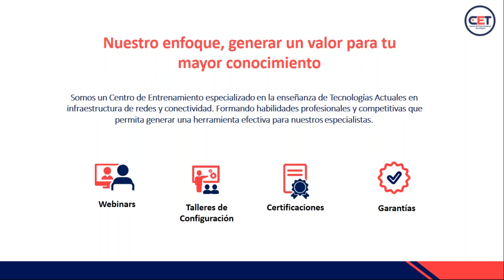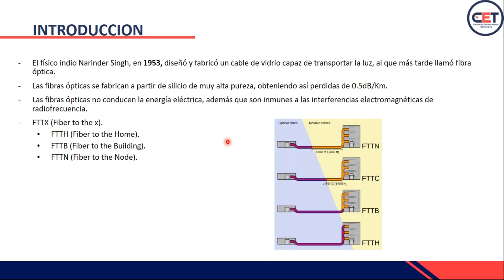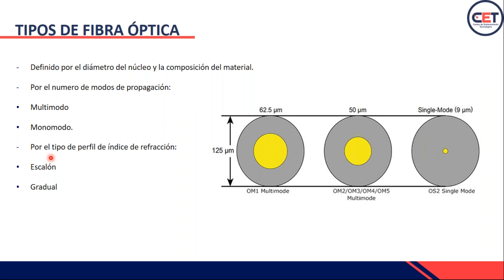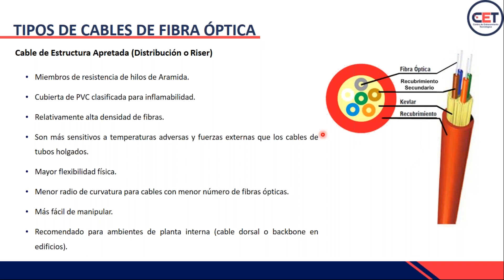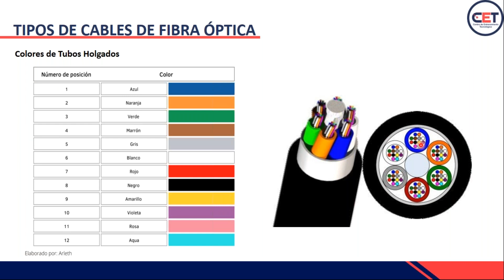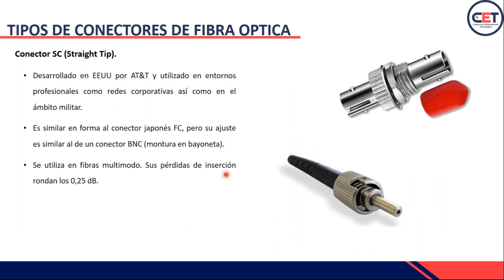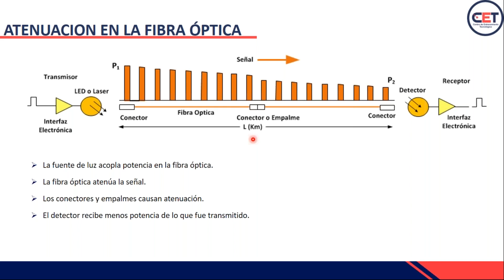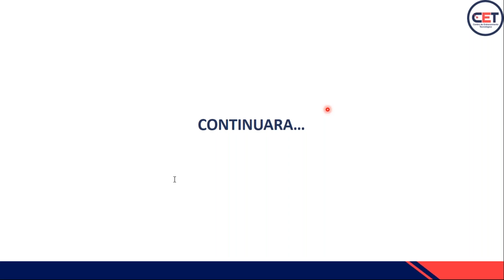WEBINAR Conceptos fundamentales de una red FTTH - 16 Diciembre 2022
La fibra óptica está creciendo más y más en el Perú, ¿Quieres ser parte de ese crecimiento?. Este webinar es para ti..!! Conocerás el uso y el porqué de cada elemento de una red FTTH. Aprenderás conceptos básicos y fundamentales para ingresar al mundo de la fibra óptica.

Expositor : Ing. Daniel Zavala Magariño - Especialista en Redes FTTH-GPON

Entérate de todas nuestras capacitaciones en nuestra pagina Web